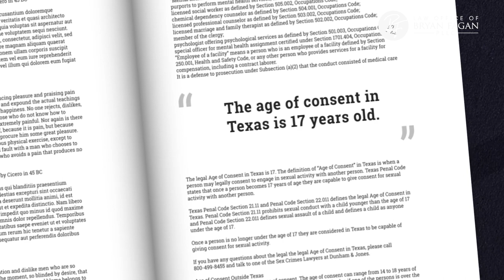Celeberity Corner Josh Giddey's Controversy Vs Texas Law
🌟 In this exclusive Celebrity Corner segment, we delve into the controversy surrounding Josh Giddey and its intersection with Texas law. From legal perspectives to the implications on Giddey's career, we explore the intricacies of this celebrity controversy. Don't miss this in-depth analysis that provides exclusive insights into the intersection of fame and legal challenges. Click to watch and stay informed on the latest Celebrity Corner scoop! ⚖️🏀